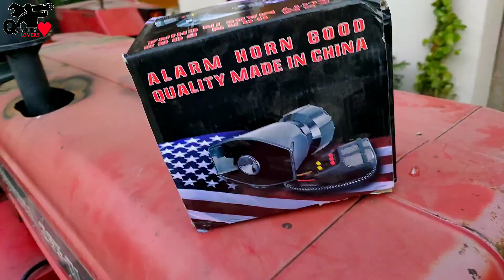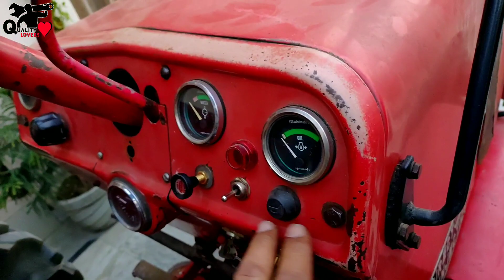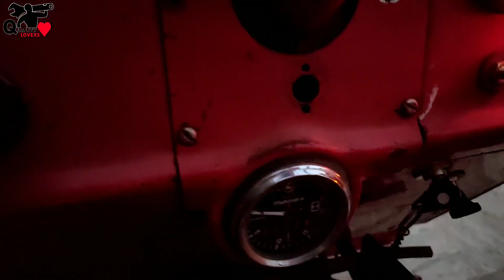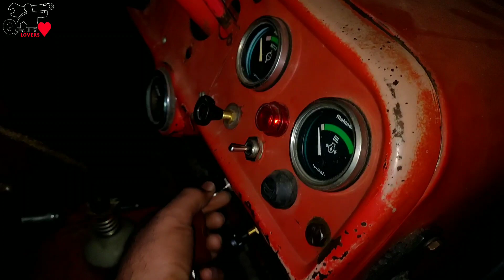Wireless Police Siren | V.I.P Siren | 8 Sound | For Car Bike & Tractor | Installation Video | 2021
Hi friends

Dosto is channel ka main motive hai quality.
Aur isliye hum jo bhi accessories bike ja car per install karege vo proper jagha per aachi neat & clean wiring ke sath karege, Ta jo aftermarket accessories bhi company fitted lage.

40 Music Air Pressure Horn For Truck Bus Tractor And Car | Hindi Punjabi Songs Tunes | 2020